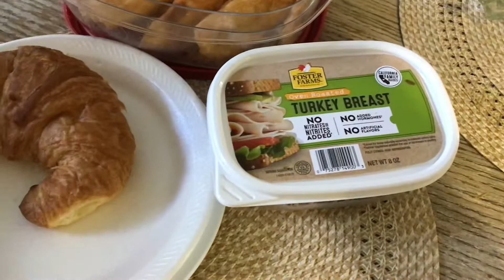Make egg turkey& sandwich croissant